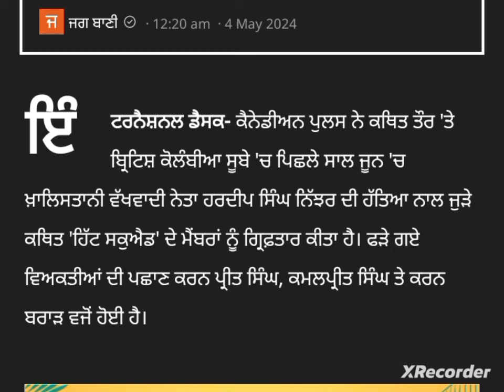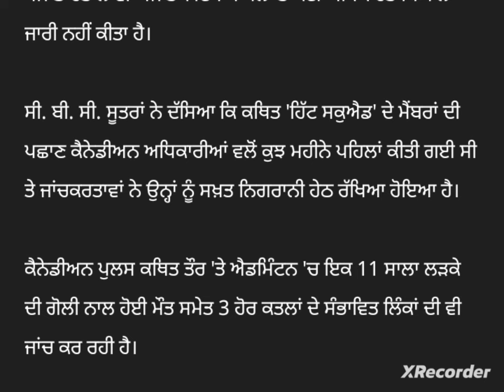punjabi news - punjabi news today live - punjabi news live - punjabi live news - punjab news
News  Big News of Punjab 4may Punjab News TV - Punjabi News

 today punjab news today | punjab news latest today | Punabi news | punjab weather | punjab news live 4 may Punjab news | 4Punjabi news  News 4may news Punjabi | Punjabi news l4 may Punjab